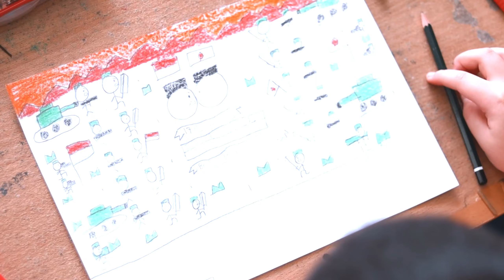Santo Albertus Warrior 2022 - Berjuang, Merdeka, Berkarya🇮🇩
20 Agustus 2022 - HUT RI 77
Paroki Harapan Indah, Bekasi
“Santo Albertus Warior 2022
Berjuang, Merdeka, Berkarya”
Yuk cek cuplikan keseruan rangkaian acara Santo Albertus Warrior 2022!! Melalui video ini kita bisa melihat betapa semangat dan kerja sama wilayah yang baik, karya-karya yang dibuat juga keren semua loh🔥.Terima kasih kepada umat St. Albertus Agung dan sampai jumpa di acara-acara selanjutnya yaa👋😊